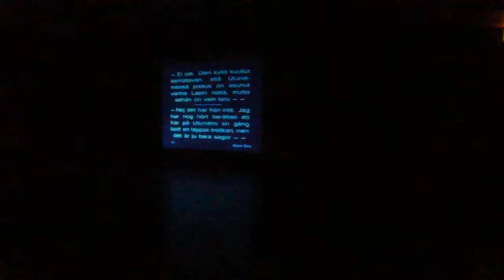Nettisanomat 20140214 Noidan kirot feat Konemüzak - Teuvo Puro (1927) - 12 hetkeä - 5